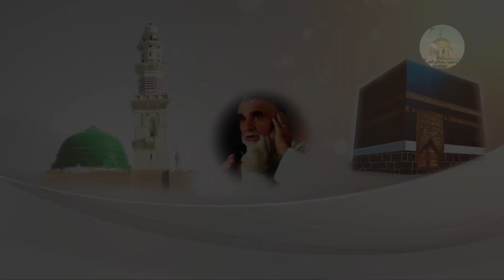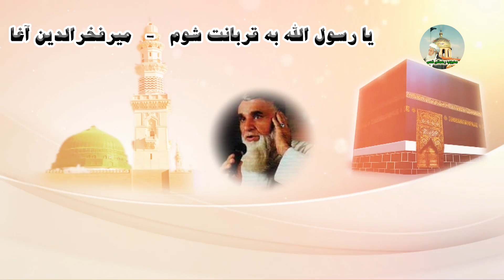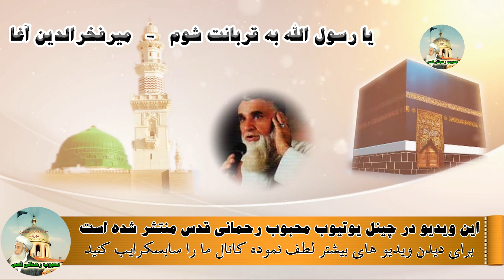Meer Fakhridin Agha یا رسول الله به قربانت شوم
کانال تلگرام محبوب رحمانی قدس
سوانح مرحوم میرفخرالدین آغا
سیدفخرالدین آغا فرزند سید عبدالله فرزند سیدغوث‌الدین درسال (۱۳۲۲) در شهر کهنه‌ی کابل در کوچه‌ی بارانه در یک خانه متصوف دیده به جهان گشود. هوشیاری و زیرکی جناب آغا صاحب در طفولیت زبان‌زد تمام فامیل‌ها بود و این روشنی در دوره مکتب و همچنان تحصیلات عالی به وضاحت قابل درک بود.

سید فخرالدین آغا؛ دوره‌ی ابتدایی را در مکتب بیهقی سپری نموده بعدآ شامل لیسه‌ی حبیبیه شد، تا صنف دهم در مکتب حبیبیه دروس خویش را ‎ ادامه داده و به تعقیب آن به کورس مستعجل در رشته‌ی توپچی شامل گردید و در ختم کورس به صفت صاحب منصب‎ در یکی از قطعات اردوی ایفای وظیفه نمود. بعد از دو سال وظیفه در قطعه عسکری به صنف دوم پوهنتون حربی در رشته توپچی زمینی شامل گردید و دیپلوم درجه عالی را اخذ نمود و به صفت ضابط اداری در پوهنځی توپچی تقرر حاصل کرد و سمت استادی را به عهده گرفت.

میر فخرالدین آغا در سال ۱۳۵۴ در زمان جمهوری سردار محمد داؤود بعد از سپری نمودن امتحان به ارتباط بورس از طریق قوماندانی توپچی عازم لیلنگراد شوروی وقت گردید، مدت سه و نیم سال مشغول فراگیری تحصیلات عالی بود اما با برخلاف قرارگرفتن فکری در مقابل حکومت کمونستی وقت طرد مسلک گردیده و به کشور برگشت.

آغا صاحب اساساً به تقاعد سوق نشد و نشیب و فراز زیادی را از طرف رژیم متقبل شد، اما کارت تقاعد را اخذ نکرد و به پیشه آزاد تجارت مبادرت ورزید.

میرفخرالدین نعت خوانی را در همان آغاز نوجوانی به اثر تشویق پدرکلان مادری خود (میرخیرالدین آغا) آغاز نمود و در این راه استادش نیز پدرکلانش بود. در بعضی از جاها استادش را حاجی غلام حسین (پدر استاد سرآهنگ) نوشته‌اند که اشتباه است و هیچگاه ارتباطی با ایشان نداشتند بلکه حاجی غلام حسین یکتن از نعت خوان‌های قدیم کابل بود.

غوث زلمی نطاق شناخته شده رادیو تلویزیون کابل که با فخرالدین آغا نشست و برخاست داشت می‌گوید که میخواهم این را اصلاح بسازم که به نظر بعضی‌ها وقتی آغا صاحب از مسلک نظامی طرد گردید بعدآ به نعت خوانی رو آورد؛ نه بلکه درهمان آغاز نوجوانی در پهلوی همه مشاغل به نعت خوانی می‌پرداخت. آغا صاحب نعت خوانی را یک شوق و علاقه‌مندی خود دانسته و این راه را سبب کسب معیشت نمی‌دانست و اگر گاه گاه از جانب کسی پول هدیه می‌گردید نپذیرفته بلکه آن را حق مستحقین می‌دانست. متاسفانه این راه وی تعقیب نگردیده بلکه امروز از طرف تعدادی از نعت خوانان به راه کسب معاش تبدیل گردیده است. ایشان بعد از طرد مسلک به تجارت رو آورده و امرار معاش می‌نمود و حتی از کسب خود به فقرا و مستحقین کمک می‌کرد.

میرفخرالدین آغا در خانقاه‌ی پاچاصاحب که خانقاه‌ی مرکزی حلقات صوفیه‌ی کابل به شمار می‌رفت و در ابتدا مقر آن در شش درک بود و بعدآ در نزدیکی سیلو و دانشگاه کابل منتقل شد، حضور می‌یافت و از محضر سید حفیظ الله که از سادات کنر و معروف به «پاچاصایب» بود استفاده می‌کرد. در این خانقاه بعد از آن‌که میرفخرالدین آغا به‌عنوان نعت‌خوان از سوی پاچاصایب پذیرفته شد، او را تبریک نموده دعا دادند و خرقه پوشاندند. وی که به نعت خوان اصلی محفل پاچاصایب تبدیل شد، تا زمان رحلت ایشان در سال ۱۳۵۲، هر جمعه در محفل حاضر می‌شد. و روزهای چهارشنبه زیارت شاه دوشمشیره و روز‌های جمعه زیارت تمیم صاحب انصار و خانقاه پهلوان و دیگر خانقاه‌های شهر کابل نعت می‌خواند و صدای دلنشین و حنجره‌ی خستگی‌ناپذیرش؛ سبب شهرت او در تمام افغانستان شد.

میرفخرالدین در زمان جنگ‌های داخلی به مزارشریف مهاجر گردید و درآنجا مسکن گزین شد و تا آخر از مزارشریف فکر برگشت را هم نداشت بلکه در کنار زیارت حضرت علی زندگی کردن و خاک شدن را آرزو داشت و این شعر میرنادرشاه آغا را همیشه می‌خواند:

«بدین امید تن حزینم به خاک کوی تو خاک گردد

به حشر دارم همین تمنا که از جوار تو سر برآرم»

میرفخرالدین در سال‌های آخر عمرش، چند مرتبه به کشورهای اروپایی سفر کرد و در کنفرانس‌های متعدد جهانی شرکت نمود و نام افغانستان را در میان جهان بلند کرد.

میرفخرالدین در نعت خوانی از شعرهای شاعران متعدد استفاده می‌نمود که از میان همه به حضرت مولانا ارادت خاص داشت و به معرفی مولانا به مردم افغانستان و جهان کوشش زیاد نمود که از جمله ثبت شش دفتر مثنوی مولانا در رادیوی افغانستان و اشتراک در محافلی که به مناسبت مولانا در خارج و داخل کشور برگزار می‌گردید. او نی نامه و یا همان هژده بیت اول مثنوی معنوی را به لهجه مختص به خود می‌خواند و سبک و صدایش گیرایی خاص داشت و در محافل متعدد مورد تقدیر همه قرار می‌گرفت. شیوه روان وی در نعت خوانی او را در میان حلقات عرفانی کشور جا داد و مشهورش ساخت.

او همیشه از تجمل و ظاهرآرایی دوری می‌گزید و از نشست و برخواست با صاحبان قدرت و سرمایه کناره‌گیری می‌کرد و می‌گفت که من از مردم خود هستم و از مردم خود مقام یافتیم و در میان مردم خواهم ماند.